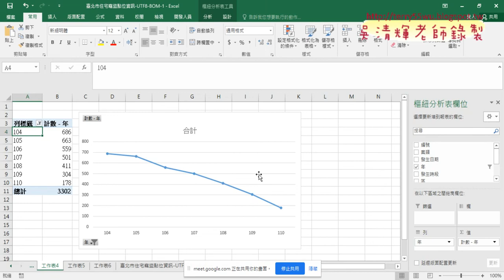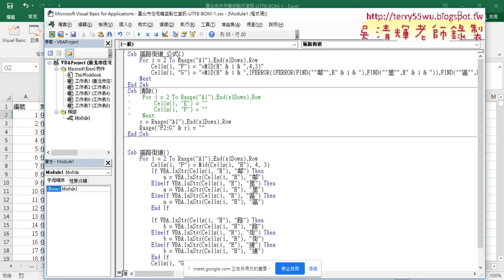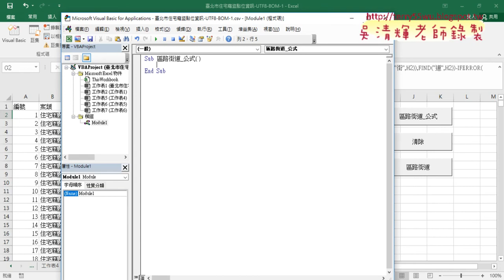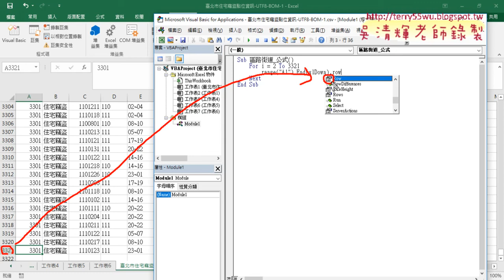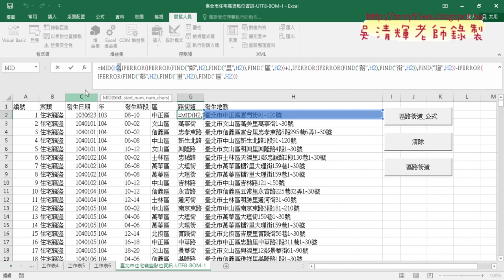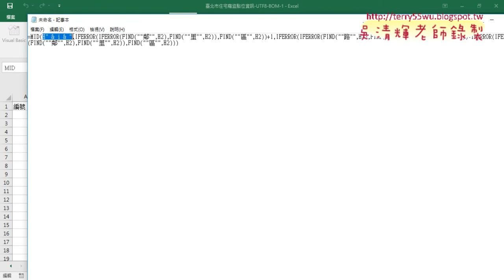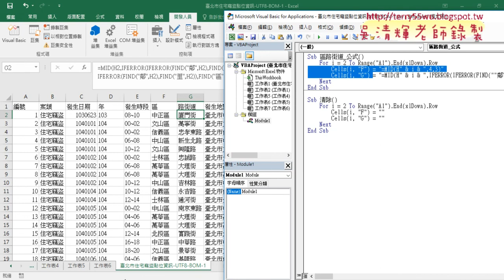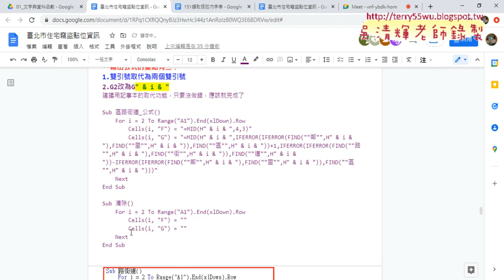06 撰寫VBA輸出公式